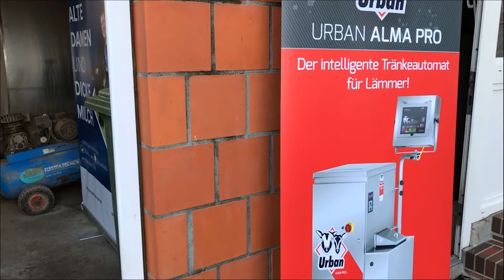Urban Calf Farm Tour Petersen Englisch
About 100 interested farmers came by to the calf stable visit on the Petersen farm in Riesbriek, Schleswig Holstein and informed themselves on site about the calf stable conversion. Experiences, practical tips and new ideas for successful calf rearing can thus be exchanged.

After the mother was no longer able to take care of the calves, the farmer thought about how to achieve better work efficiency and improve calf health. Dennis Petersen knew that this was not only achieved by purchasing a calf feeder, but that a whole concept for calf rearing had to be developed. For example, it was previously difficult to raise the calves in homogeneous groups of the same age so that they could be weaned at the same time. The family therefore came up with the idea of creating a calf barn with several small groups in which the calves could be fed by an automatic feeder in a targeted manner and weaned according to their age. The calves remain in individual pens for five days and are then fed with colostrum for three days, followed by two days of mixed milk. At this point, the calf feeder does most of the work. The calves are fed around the clock at a constant milk concentration and temperature. The machine automatically cleans all milk-carrying parts twice a day, making work much easier. In order to reduce the stress for the very small calves and during rehousing, the farmer first fills two small group pens with six calves. After 2-3 weeks, these two groups are then combined into one larger group pen.